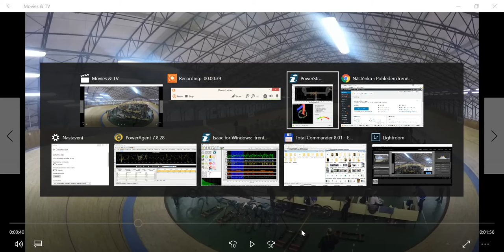PohledemTrenera.cz - MČR Motol omnium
Záznam pádu kategorie žáků